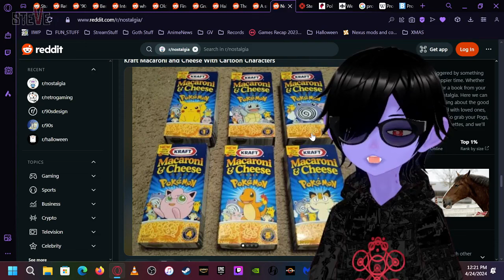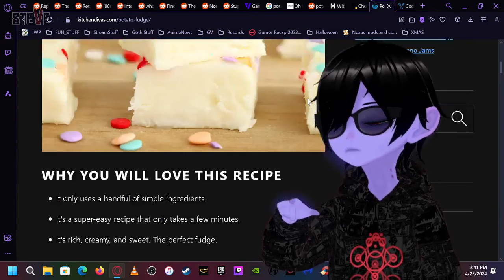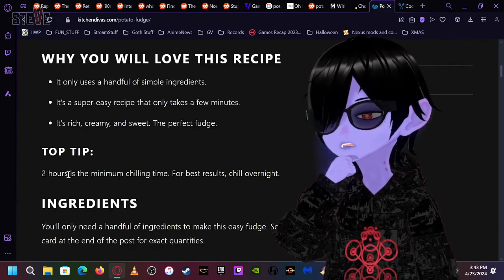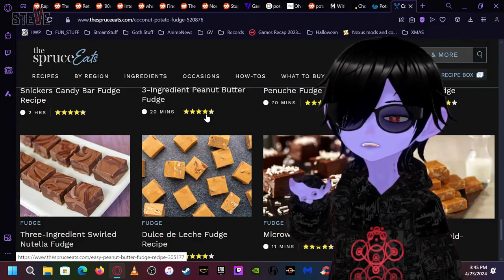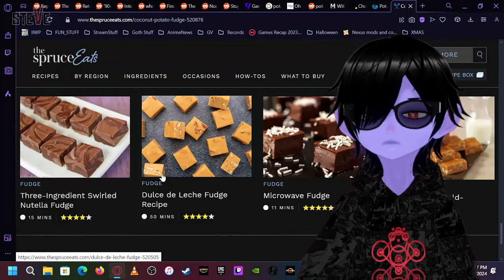Games, Reddit & Potato Fudge : Steve & Gora (Vtuber)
Yo! They made fudge out of potatos!

Thanks to everyone for all the support !
Make sure to like, follow, sub, and share if you can. It helps more than you know! :)
(If i missed a thing, sorry :( Been working myself 24/7)

(Support if you can, I'm just one person doing all this) :)

Original Foamy Series Episodes in HD, Foamy Comics & Music on Itch

Original Foamy Series Episodes in HD, Foamy Comics & Music on Gumroad